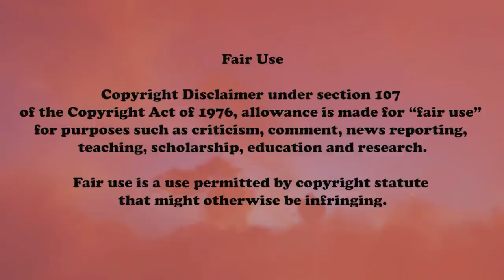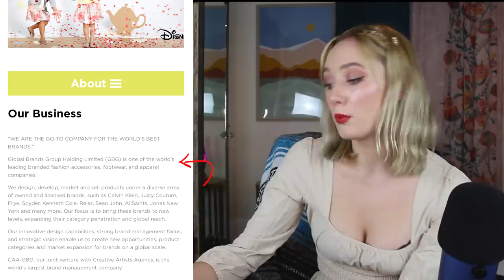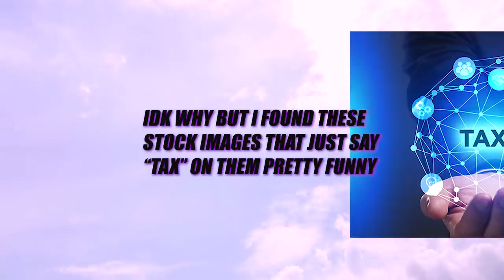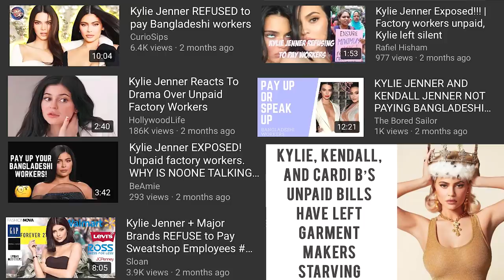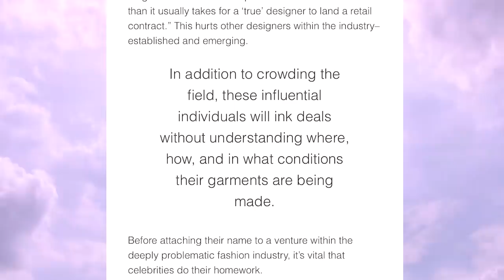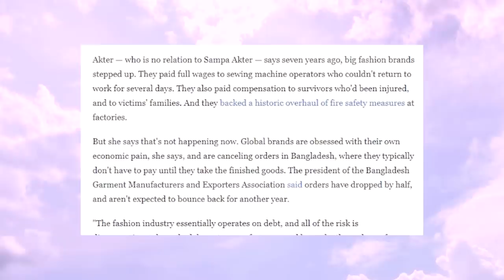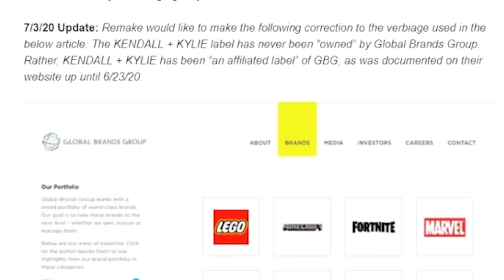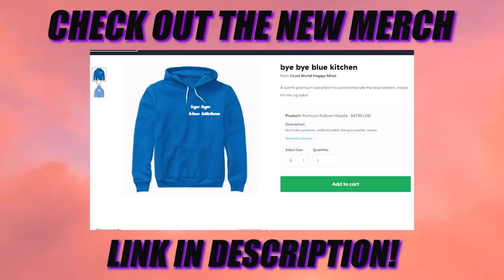Kylie Jenner Is SCAMMING Garment Workers?! The REAL Truth.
There's been a lot of backlash against Kylie Jenner as the PayUp campaign spreads, along with rumors that the KENDALL + KYLIE brand is not paying it's garment workers during this p*nd*mic. Bangladeshi garment workers are in trouble due to working conditions and the cancellation of large orders by large brands. In this video I examine the problem in Bangladesh as well as the truth of whether or not Kylie Jenner is to blame (you can't believe everything you hear on the internet)

Charities, petitions, and more information about fast fashion and the situation in Bangladesh: